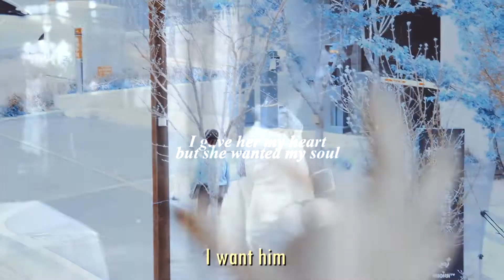Chains \\ Kang Tae & Moon Young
》 drama: its ok not to be ok